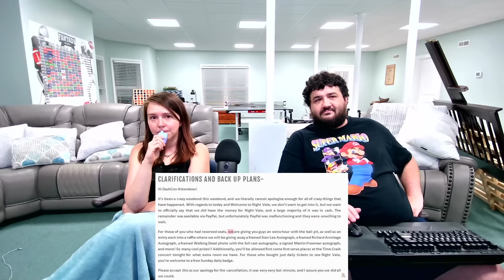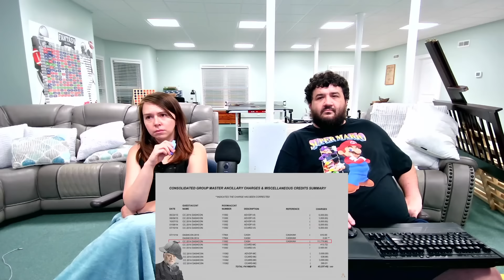The Failure of Dashcon | The world's first Tumblr convention - @InternetHistorian KATE REACTS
117Jorn
Acoleyte
Adam Hart
Adam Udulutch
Adeel Javed
Aleks98
Alex Jack
Alex Santana
Alexander Lukas
Andre Bradford C Diaz
Andrew Davis
Andrew K.
Angel L Rivera Santiago
Anthony Vang
Antiskill
Arcane_Rogue
Ashley Short
Austin Nickins
BakaBread
Beffstew
Benjamin Sapp
BlueDebut
BlueRat138
Brian Evans
Caillou Escamilla
Caleb Matthew Howard
Canadian_Caesar
Captain Kohai
Catherine Thurmond
ChaosVesperia
Charles Rogue Rose
CleverWillow
Conor Fergus
Corey Costello
Dana Mario
Daniel Roden
Darksteel78
Dave Moore
Deathgrips099
Derrick Perry
Derryn Fry
Doc
douledamn
Dr. Renegade Neo
Dreamaniax
Emiraldentra
EmperorTigerstar
ERIC BARTON
Erik Phelps
Ernesto Membreno
Ethan Bergeron
Ethan Vaughn
Felix Osborn
Findel
Finnishturska87
Geno
gojulas 200
GrandBaronLudwig
Graydon Booth
Griffin Burt
Isaac Roa
Jacobus06
Jakeanator78
James Andersen
James Fernandez
James Rucibwa
James Shimo
Jay
JD
Jed Wingard
Jeffrey Maple
Jeremy Dalby
Jesse dooley
Jessica Miller
Jim Kerrigan
Joe
John Doe
John Mekjian
John O'Grady
Jon Rodriguez
Jonathan Brugger
Jonathan R.
Jonathon Forney
Jordan J
Joseph Allan
Joseph Cooper
Josh King
Joshua Fix
Justin MacFarlane
Kay Scruton
kevin auld
kirbydance
Landon LeDoux
Lauren hunt
Leemaths
Lin Nguyen
Locus Coeruleus
Logan Wajer
Louis Heimansohn
Ludacris* Life*
Luis Henriquez
Luis Longo
Luis Soriano
Macon Gallon
Matt Way
Matthew Knudsen
Matthew Kwaske
Megabit
Megan Andrews
Melody Richardson
Michael Pollart
Michael Ryan Jones
Micheal Foster
Mighty Snake
mmk
MrValdac
Myles Harris
Mystique Meredith
Nicholas Cramer
Nicholas Wilhelm
Nicole Davis
Nicole Nishida
Nikola Bittner
NohrianChum
Omega Sirius
PaidBill
Pan Samu
Philip Munoz
Phillip J Smith Jr
PotterBrony
Random Pledger
RedSteelMoss
Rerekura mataamua
Richy
Robert Smith
Rodney warnock
Rogelio
ryan anderson
Ryan Simpson
sal online
Sam Phelps
Scott A. Williams
Sentinel Wyvern
Serena Avalar
Seth Bertram
Shelby Atkinson
Shugadonk
skrimm
Skye
Supermonaman
The Alchemist
TheLoneWolf43
TheRickson
Thezion1111
Thiago Anjos
Thomas Martin
Timothy James Halfpenny
Tobias Gladden
Travis Tierney
Trey
UlvfraNord
Will Kaun
Windwalker57
Yaroslav Gorbal
yessircicero
Zakooma
Zeebox10
Zyxkafex